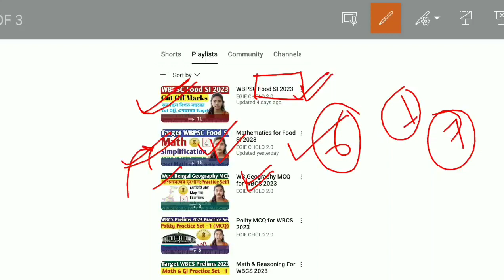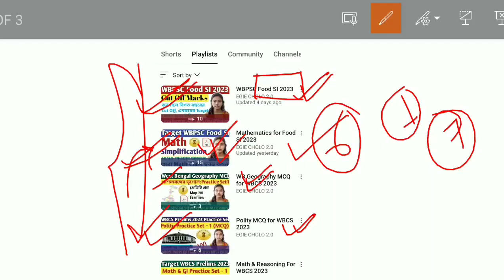পিছিয়ে গেল WBCS Prelims 2023|Exam Date of WBCS Prelims 2023|WBCS Prelims 2023 Expected Exam Date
পিছিয়ে গেল WBCS Prelims 2023|WBCS Prelims 2023 Probable Date|WBCS Prelims 2023 Expected Exam Date